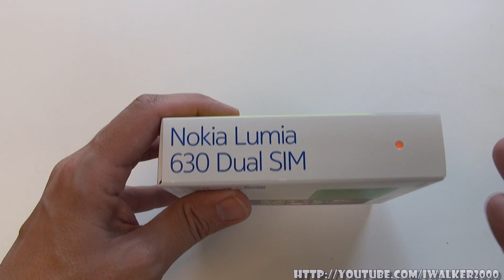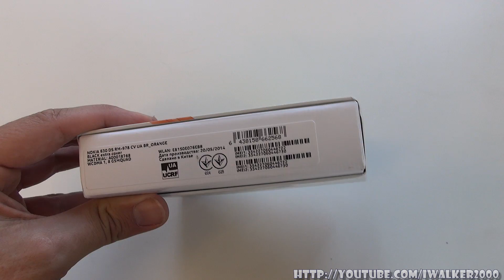ГаджеТы: достаем из коробки Nokia Lumia 630 Dual Sim с Windows Phone 8.1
Продолжение - подробный обзор Nokia Lumia 630 после 2х месяцев эксплуатации смотрите , сравнение Nokia Lumia 625, Nokia Lumia 630 Dual SIM и Nokia X Dual SIM

Вот и случилось то, о чем просили меня многие подписчики - я начинаю серию обзоров Nokia Lumia 630 Dual Sim, который, с одной стороны - стал первым двух-симовиком на платформе Windows Phone, а с другой - вообще представляет из себя отличное бюджетное решение для тех, кто хочет иметь именно телефон с двумя SIM-картами и даст фору в этом многим другим "бюджетникам" на том Adndroid.

Поэтому - смотрите первый обзор из серии Nokia Lumia 630, дальше, традиционно - обзор производительности и времени автономной работы, обзор с выводами и состоянием после 2х месяцев эксплуатации, сравнение с другими аппаратами, например, родными в линейке типа Nokia Lumia 625 и, конечно же, обзоры функций Windows Phone 8.1 на примере Nokia Lumia 630 (напомню, что начальный обзор Windows Phone 8.1 вы можете посмотреть

В принципе, все, что я думаю насчет аппарата Nokia Lumia 630, взяв его в руки в первый раз, вы можете увидеть и услышать в этом видео, Тут, в описании, приведу только краткие основные характеристики Nokia Lumia 630:

 * Главная особенность: Dual Sim смартфон под управлением Windows Phone 8.1
* Процессор: 4хядерный Qualcomm Snapdragon 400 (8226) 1,2 ГГц
* Графика: Adreno 305
* Память: 512 МБ ОЗУ
* Встроенное хранилище: 8 ГБ
* Слот для карт microSD: до 128ГБ (поддержка официально)
* Экран: IPS, 4,5", 854 x 480 пикселей (разрешение для приложений 800 х 480), стекло Gorilla Glass 3, суперчувствительный
* Камера: 5 МПкс с автофокусом, видео HD 720p 30 fps
* Аккумулятор: 1830 мА*ч, время воспроизведения MP3 - 58ч
* Размеры, вес: 129,5 x 66,7 x 9,2 мм, 134 г

Так что милости просим смотреть этот обзор и следующие за ним. И не забывайте оставлять комментарии с интересующими вас моментами работы Nokia Lumia 630 и Windows Phone 8.1 вообще, которые следовало бы рассмотреть в следующих видео. Продолжение следует...

Смотрите другие видео по теме Nokia Lumia, а также - обзоры и сравнения основных моделей линейки Nokia Lumia: